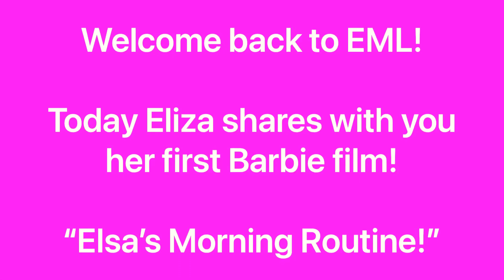Elsa’s Morning Routine: a Barbie film!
Welcome back to Eliza’s Magical Land!

Today Eliza shares with you a recording she made herself of her Elsa doll’s morning routine! Yup, it’s her first barbie film! Hope you enjoy!

Elo loves to share everything from gymnastics moves, to room tours, to bedtime and daytime routines, her favorite items, arts and crafts, and singing original and cover songs! It’s all fun in Eliza’s world!